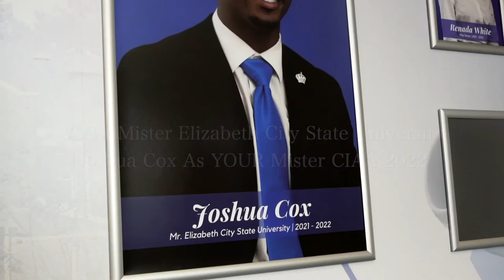Mister ECSU CIAA 2022